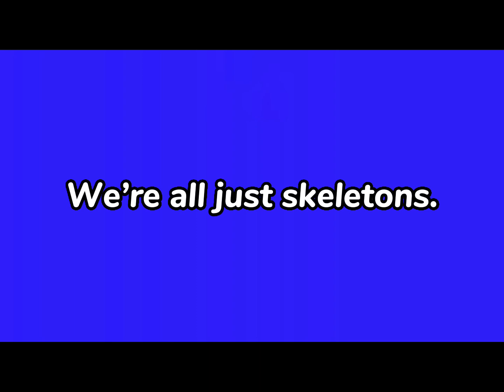Psycho meme //tweening// ￼-my oc-